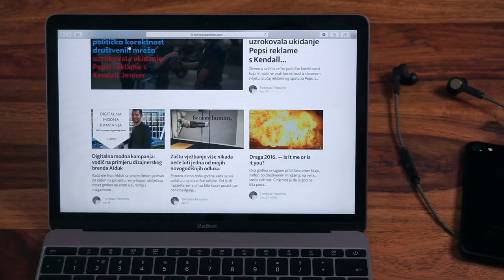Kako sam uz pomoć svoje digitalne karijere postao sretan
Našao sam jednu definiciju koja kaže kako je sreća mentalno ili emocionalno stanje dobrobiti koje se može definirati između ostalog pozitivnim ili ugodnim emocijama koje se kreću od zadovoljstva do intenzivne radosti. Većina millenialsa danas traži upravo to – sreću i viši smisao u onom što radi, a ako i vi želite biti sretni morate preuzeti odgovornost za sve što vam se u životu događa. Sreća, moj poduzetnički put, lifestyle poslovanje pa i savjeti oko pokretanja svog posla su neke od tema o kojima pričam u ovom prvom videu na svom YouTube kanalu. 🤓

Intro

Background

Tomislav Pancirov je stručnjak za digitalnu komunikaciju s višegodišnjim iskustvom rada s najvećim klijentima u regiji. Vodi svoj posao za digitalno komunikacijsko savjetovanje, surađuje s agencijom Media Val, predaje na cjeloživotnom obrazovanju Ekonomskog fakulteta u Rijeci te piše za Buro247.hr, Netokraciju i osobni blog